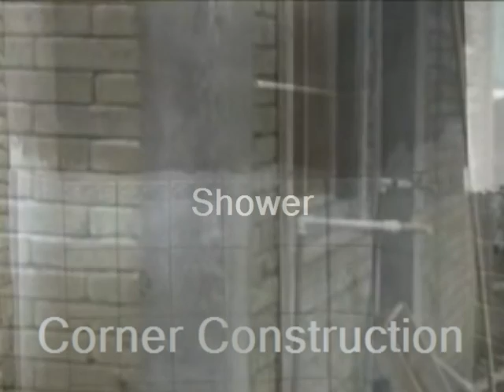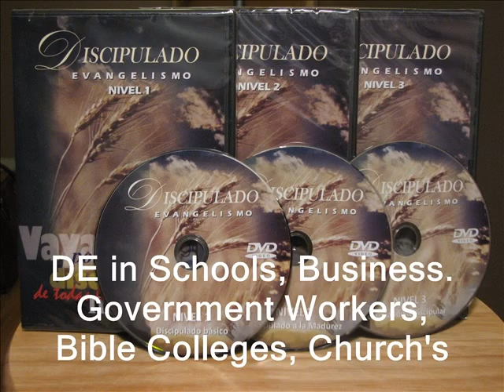Earth Brick Home - Earthquake Proof For The Poor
$7,200 For 2 BR. 720 Sq. Ft. Home includes well and septic. Brick made from 90% sandy soil and 10% cement. Jim McHood was the Entrepreneur who envisioned the homes. For more info on Jim copy LinkedIn URL